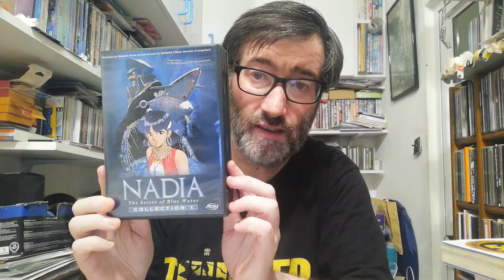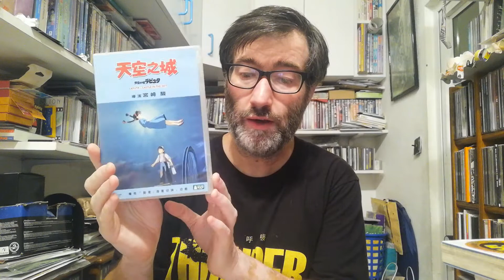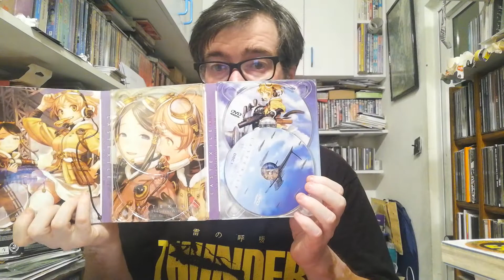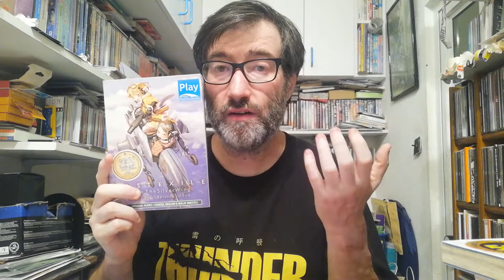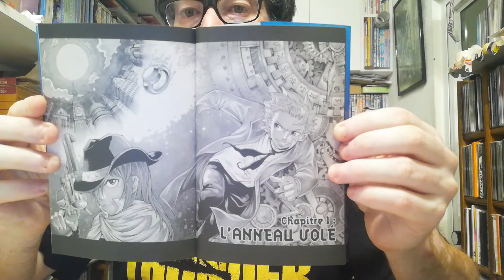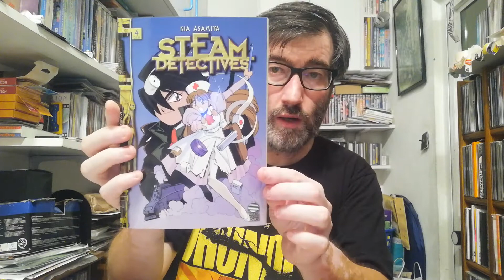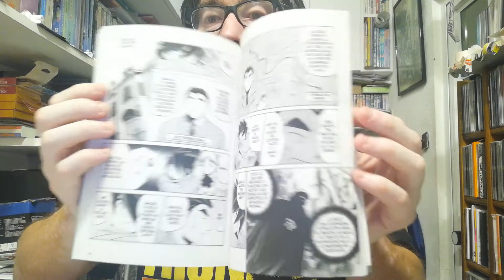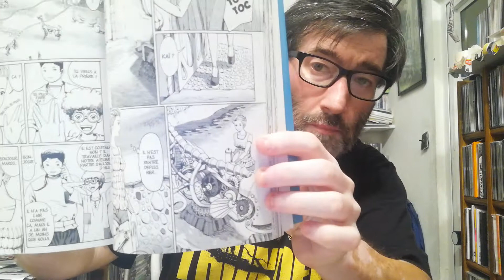3 ANIMES + 3 MANGAS DE INFLUÊNCIA STEAMPUNK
Depois de ter vindo do Festival Vapor surgiu-me a ideia de fazer este vídeo com 6 sugestões influenciadas pela estética Steampunk.
Curiosos? Então cliquem play e vejam o vídeo...

- Nadia and the secret of the blue water